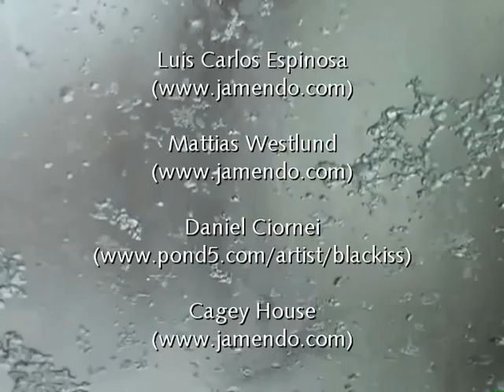Schneekatzen im Klostergut Gronau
Gefilmt im Klostergut Gronau von Nikolaus Bohuslaw. Music by Carlos Espinosa, Mattias Westlund, Daniel Ciornei (Blackiss), Cagey House. Musiklizenz